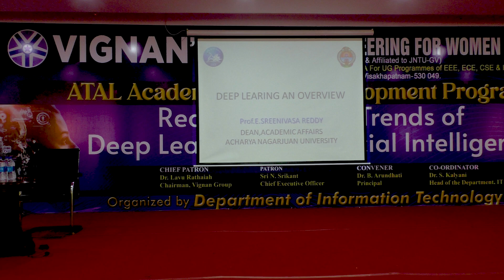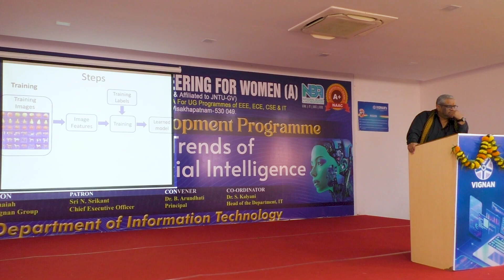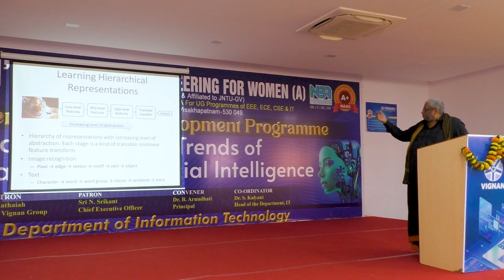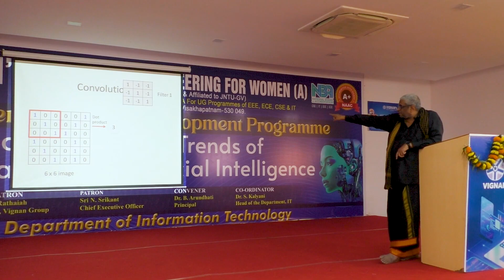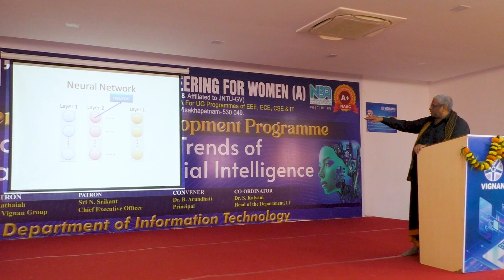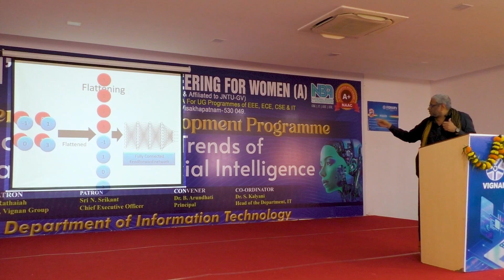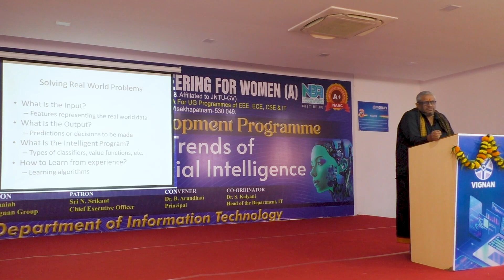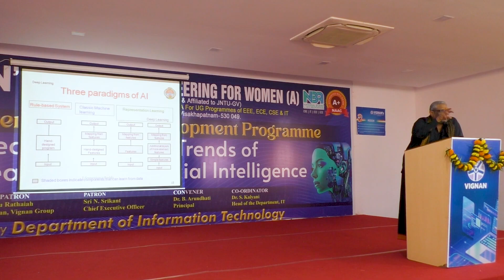ATAL FDP @ Recent Research Trends of Deep Learning in AI Day 01 Session 01